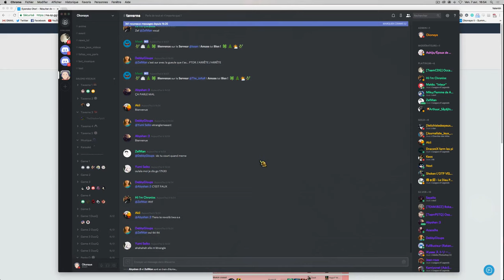OTP Taliyah vs Annie - Comment Carry votre équipe qui Feed 🍕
Serveur NA